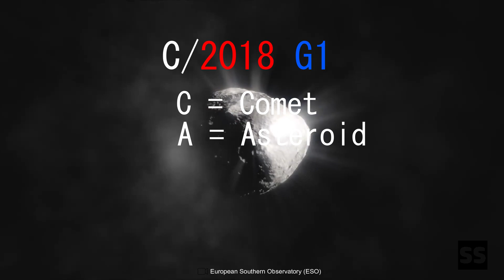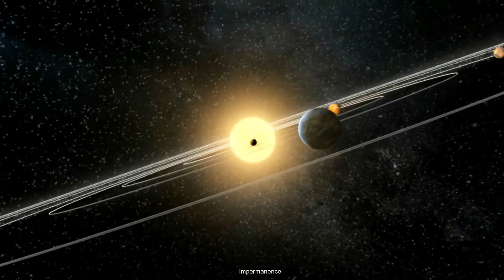Alien Space Probe in our Universe? -in Hindi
Oumuamua is the first known interstellar object detected passing through the Solar System. Formally designated 1I/2017 U1, it was discovered by Robert Weryk using the Pan-STARRS telescope at Haleakalā Observatory, Hawaii, on 19 October 2017, 40 days after it passed its closest point to the Sun on 9 September. When it was first observed, it was about 33 million km (21 million mi; 0.22 AU) from Earth (about 85 times as far away as the Moon), and already heading away from the Sun.